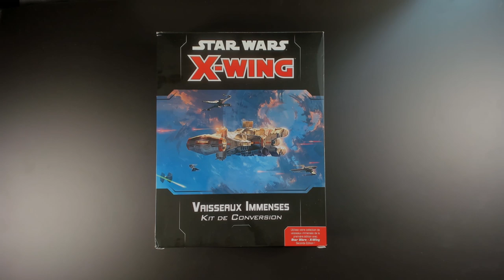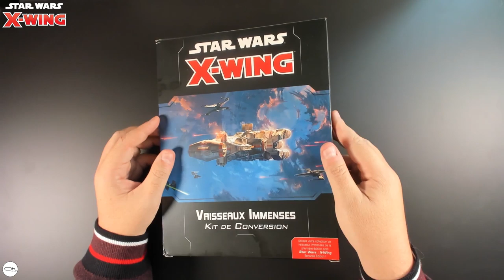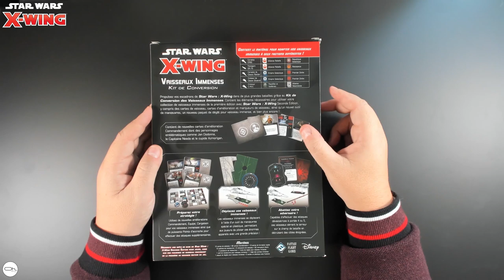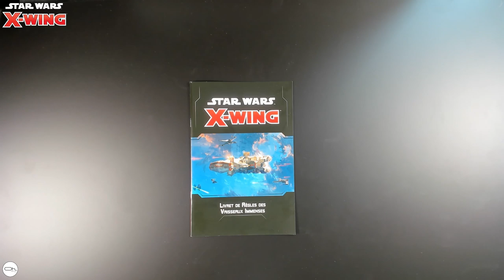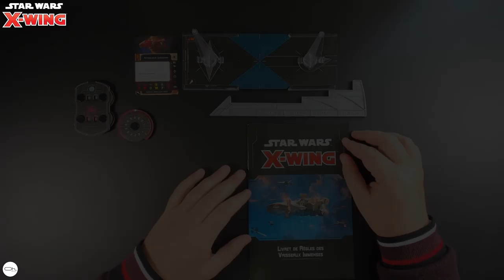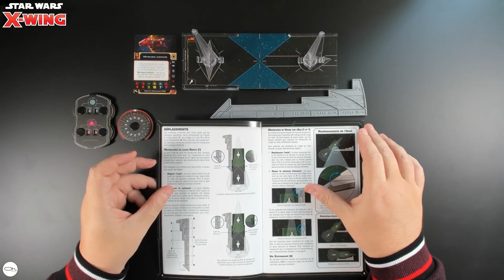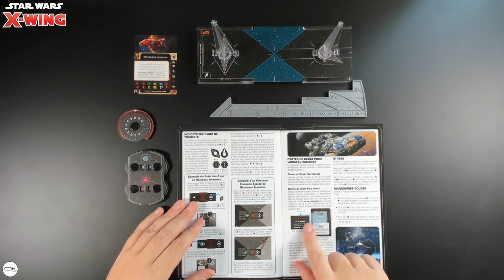Unboxing KIT VAISSEAUX IMMENSES X-WING V2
Aujourd'hui on découvre le KIT VAISSEAUX IMMENSES X-WING V2 avec le contenue mais aussi ses règles pour les Vaisseaux en bataille EPIC.